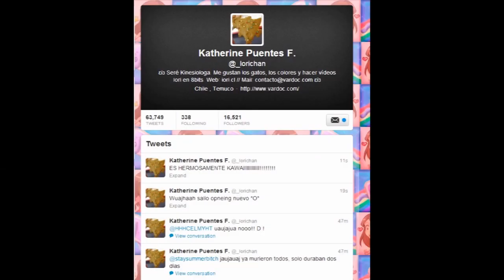Iori en 8bits Jugando ( Age of Speed 2 )